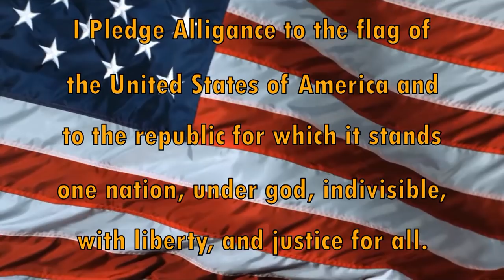HDTV Morning Announcements 9/24/2018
The BEST production HDTV has produced thus far!